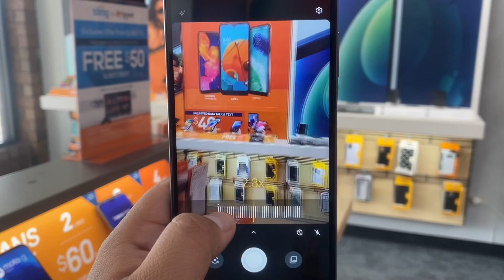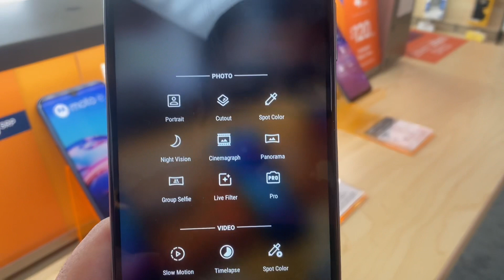Moto G Power 2021 Unboxing Español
Vídeo rápido de las funciones del moto g Power 2021

📉🆓Join Robinhood with my link and we'll both get free stock 🤝

to sign up for Crypto.com and we both get $25 USD :)

📈🆓Receive $10 in free Bitcoin when they buy or sell their first $100 on Coinbase!